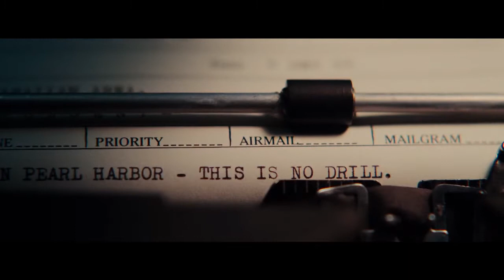Midway(2019)-Pearl Harbor Being attacked scene